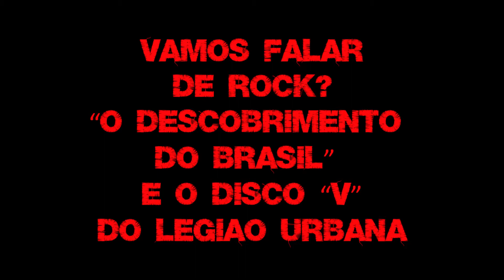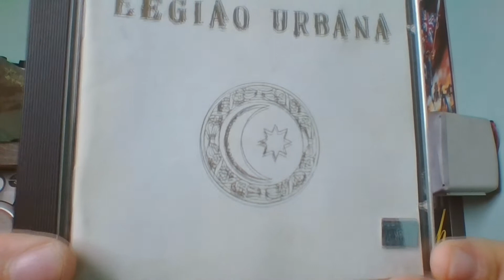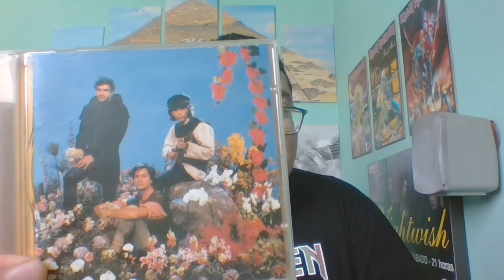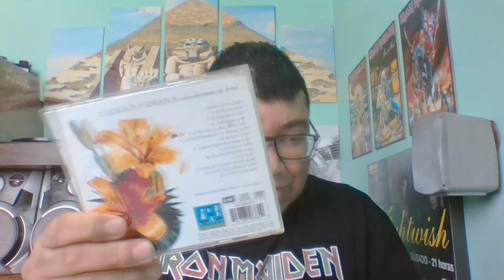VAMOS FALAR DE ROCK? 2 DISCOS CLÁSSICOS (SUBESTIMADOS) DO LEGIÃO URBANA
NESTE PROGRAMA, IREI ABORDAR ESTA IMPORTANTE BANDA DE ROCK, FUNDADA EM 1982 EM BRASÍLIA, DF, POR RENATO RUSSO E MARCELO BONFÁ.